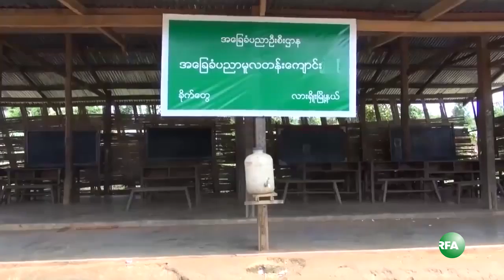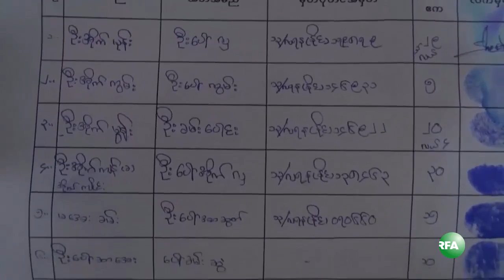Palaung Farmers and Land Confiscation by Army in Lashio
ရွမ္းျပည္ေျမာက္ပိုင္းလားရွိဳးၿမိဳ႕နဲ႔ ၁၅ မိုင္ေလာက္အကြာမွာရွိတဲ့ မန္းပြဲေက်းရြာ အုပ္စု၊ ခိုက္ေတြ ေက်းရြာမွာ ပေလာင္တိုင္းရင္းသား ေတာင္သူေတြ စိုက္ပ်ိဳးလုပ္ကိုင္ေနတဲ့ လယ္ေျမေတြကို တပ္မေတာ္အမွတ္ (၁၁) ေလ့က်င့္ေရး သင္တန္းေက်ာင္းက ေလ့က်င့္ေရးကြင္းအျဖစ္ သတ္မွတ္လိုက္ၿပီး စိုက္ပ်ိဳးလုပ္ကိုင္ခြင့္ ပိတ္ပင္လိုက္ပါတယ္။ RFA သတင္းေထာက္ မေဝမာထြန္းက တင္ျပထားပါတယ္။